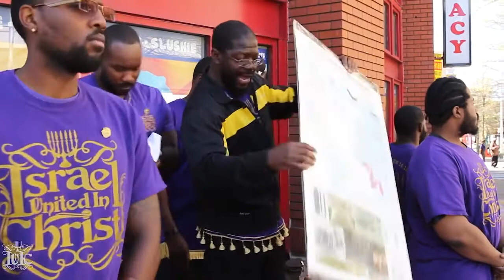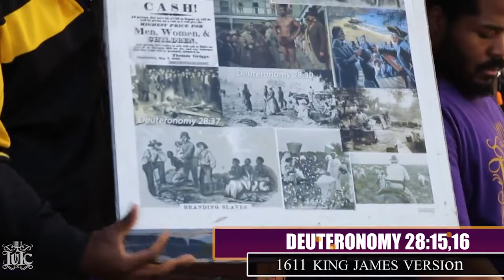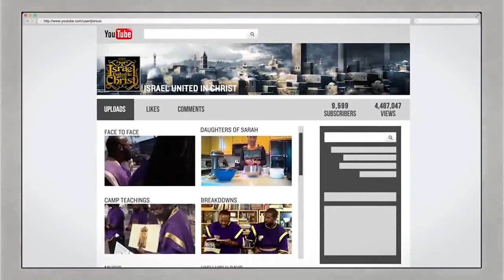The Israelites: Correcting The Israelite Family Structure